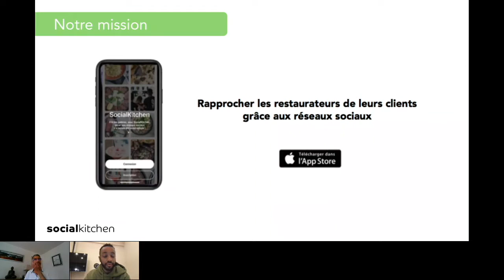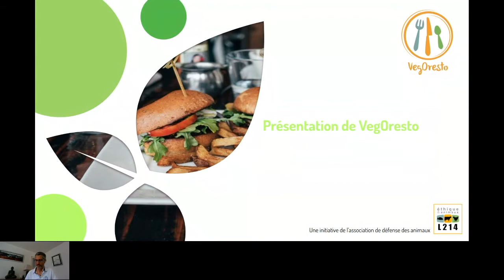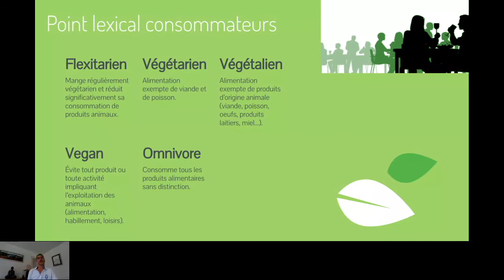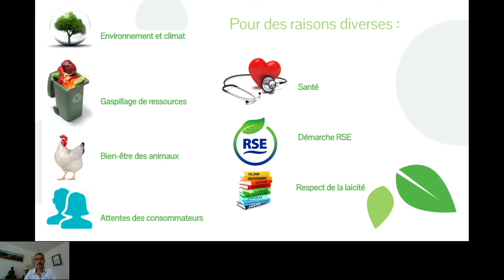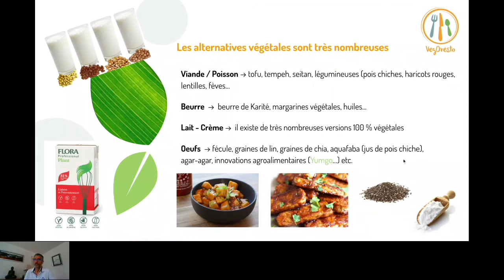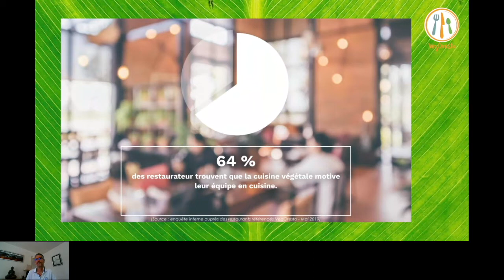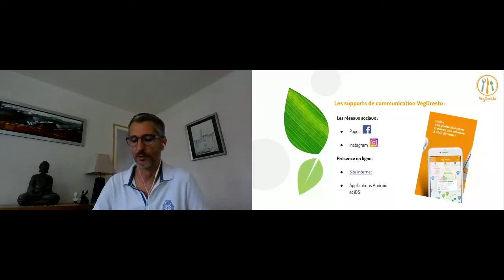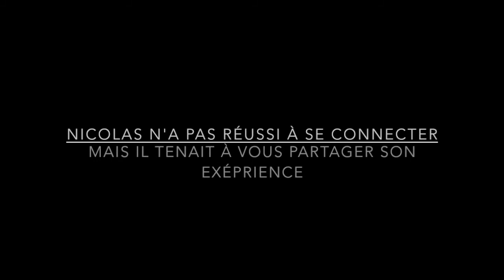Comment adapter votre carte aux nouvelles habitudes de consommation ?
Savez-vous que, d’après un sondage CHD Expert, 46% des Français aimeraient trouver des alternatives véganes à la carte des restaurants ?

Alors pourquoi pas vous ? VegOresto vous permet de mettre en valeur vos plats végétariens et vegans !

Ne ratez pas le virage et profitez des conseils donnés lors du webinar du vendredi 10 juillet à 15h :

Le webinar sera animé par Olivier Heraud, Chargé de Mission chez VegOresto, ainsi que Nicolas Lechevallier.

🚀 Qu'est-ce que Social Kitchen ?

Grâce à une application simple et intuitive, Social Kitchen permet aux restaurateurs de rester connectés à leurs clients et prospects.